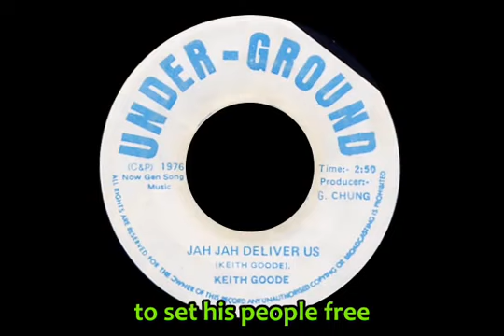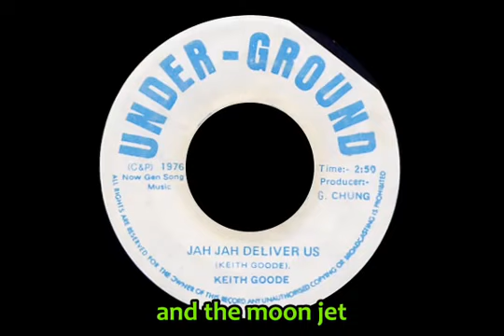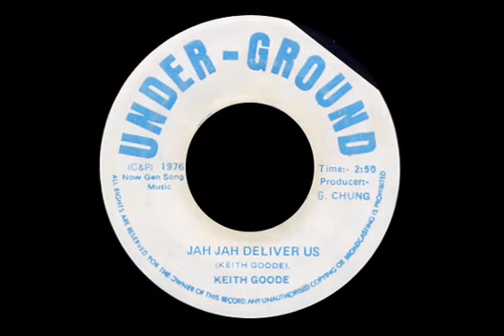jah jah delivery us ( Keith goode